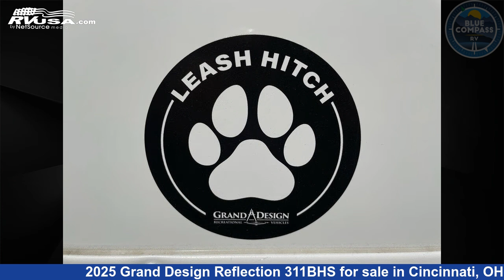Amazing 2025 Grand Design Reflection Fifth Wheel RV For Sale in Cincinnati, OH | RVUSA.com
This 2025 Grand Design Reflection 311BHS is a Fifth Wheel RV. It is located in Cincinnati, OH 45251 and is offered for sale by Blue Compass RV Cincinnati. This New Grand Design Is 36' 0" in length and features sleeps 7, Slideout, and 74 gal fresh water capacity. The floorplan layout of this Fifth Wheel features Bath and a Half, Bunkhouse, Front Bedroom, Kitchen Island, Outdoor Kitchen.